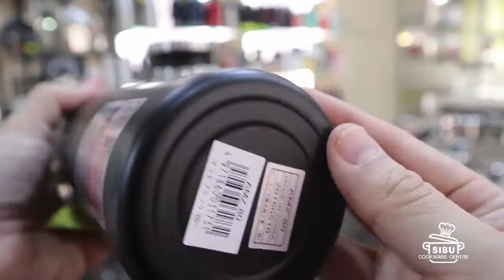PEACOCK 0.80L STYLISH TWIST CAP TUMBLER AMZ-80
We are authorized dealer of Peacock Japan in East Malaysia.